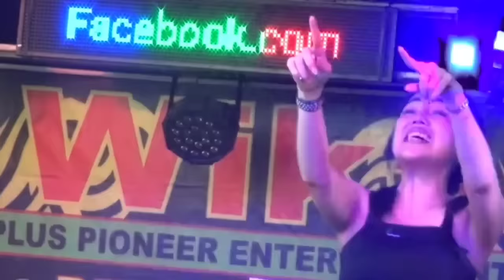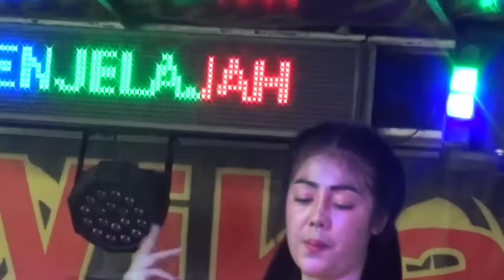Live In Wika musik Dj Devi Kitty Korea WIKA sang PENJELAJAH sumsel